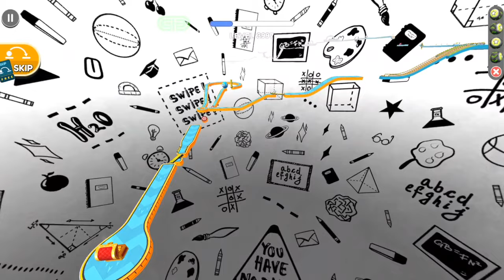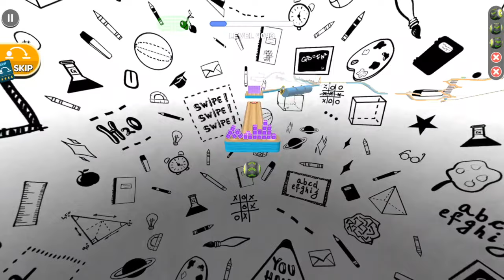Going Balls Super Speedrun Gameplay 20Oct